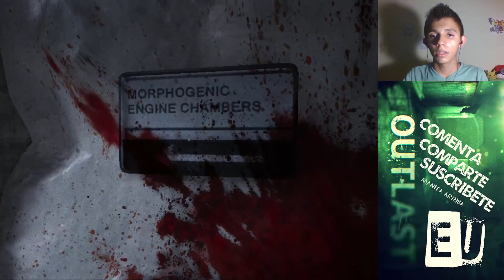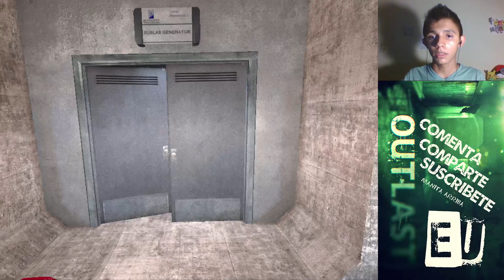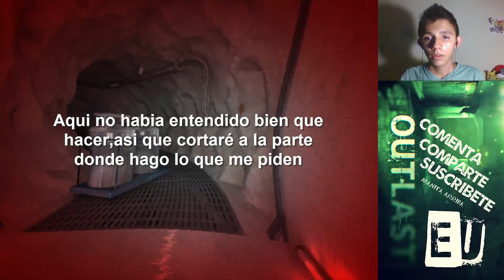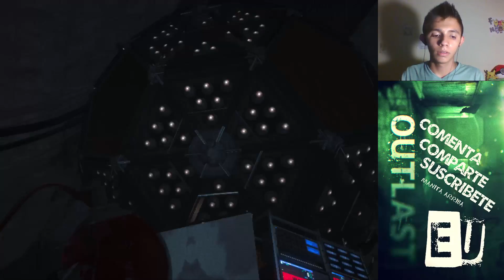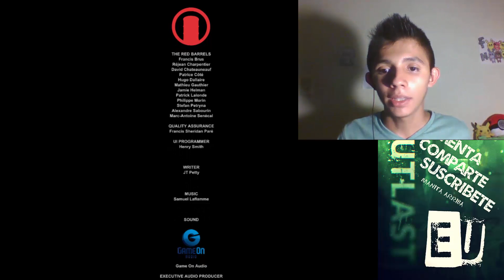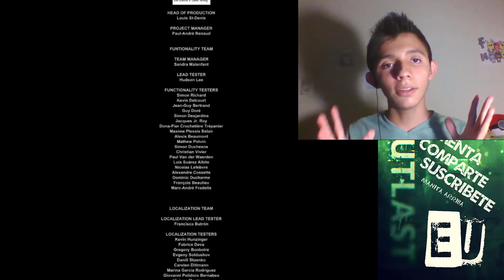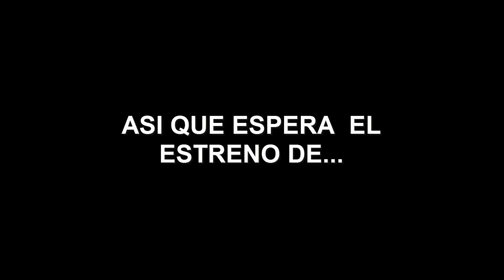ESTO NO ME LO ESPERABA - Outlast #9 FINAL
GRACIAS POR SER PARTE DE ESTA AVENTURA EN EL ASILO DEL TERROR,recuerda que pronto empezaré otra serie de Outlast la cual trata de un DLC llamado ''Whistleblower'' ^^